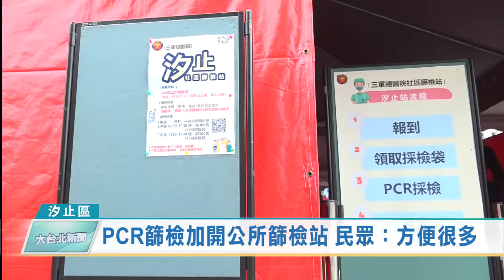PCR篩檢加開公所篩檢站 民眾：方便很多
為了提高PCR篩檢量能，汐止區行政大樓前加開篩檢站，由三軍總醫院提供服務，每天接受預約六百人，這幾天都額滿，不過，也有不少民眾爽約，所以，篩檢站也接受現場報名，就有民眾提早一個半小時來排隊，現場掛號要做pcr。